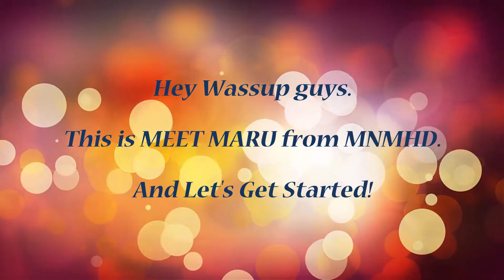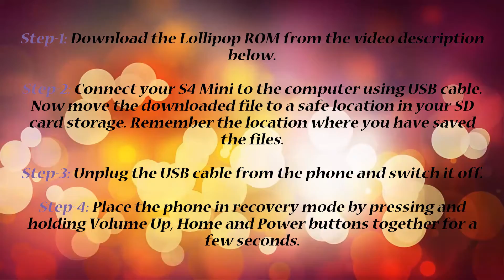How to Port Galaxy S5 Lollipop ROM on Galaxy S4 Mini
Hello! This is Meet Maru from MNMHD. This video is based on How you can port Samsung Galaxy S5 Lollipop ROM in your Samsung Galaxy S4 Mini. Follow the instructions properly and if you get any error do tell me.

Go on this link and select Download Section and then select "MEGA" from the select box which is below Download written.